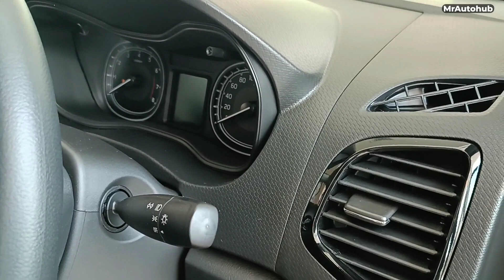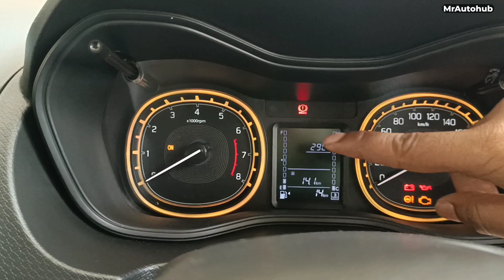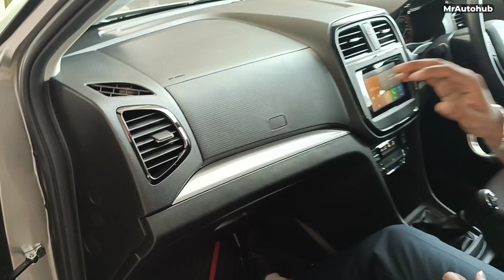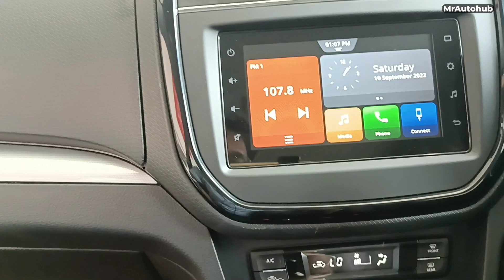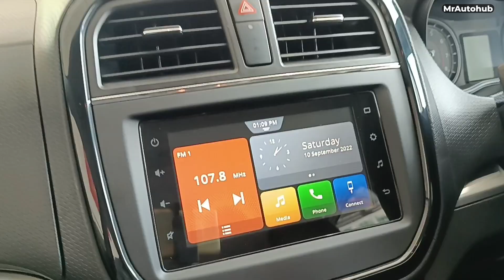TOYOTA URBAN CRUISER- High variant,🌟 Breeza with TOYOTA logos💯, Review in Hindi, Exterior, Interior🔥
Showroom - SUNNY TOYOTA, Faizabad Road, Lucknow

Toyota Urban Cruiser Summary

Variants:

The Toyota Urban Cruiser is available in three variants that include Mid, High, and Premium.

Market introduction:

The Toyota Urban Cruiser was launched in India on 23 September, 2020.

Engine and specification:

The Toyota Urban Cruiser is powered by a 1.5-litre, four-cylinder, K15B petrol engine that produces 103bhp and 138Nm of torque. This motor is paired to a five-speed manual unit and a four-speed torque converter automatic unit.

Exterior design:

On the outside, the Toyota Urban Cruiser comes equipped with a new two-slat grille, LED headlamps, LED fog lights, roof rails, 16-inch diamond-cut alloy wheels, and LED taillights. A dual-tone paint job is available exclusively with the top-end Premium variant.

Interior and features:

Inside, the Toyota Urban Cruiser comes equipped with a seven-inch touchscreen infotainment system with Apple CarPlay and Android Auto, cruise control, automatic climate control, an engine start-stop button, steering-mounted controls, and a dual-tone brown and black interior theme.

Colours:

The Toyota Urban Cruiser is available in six colours including Suave Silver, Iconic Grey, Sunny White, Groovy Orange, Spunky Blue, and Rustic Brown.

Seating capacity:

The Toyota Urban Cruiser has a seating capacity of five occupants.

Rivals:

The Toyota Urban Cruiser rivals the Maruti Suzuki Vitara Brezza, Kia Sonet, Hyundai Venue, Tata Nexon, Mahindra XUV300, Renault Kiger, and the Nissan Magnite.